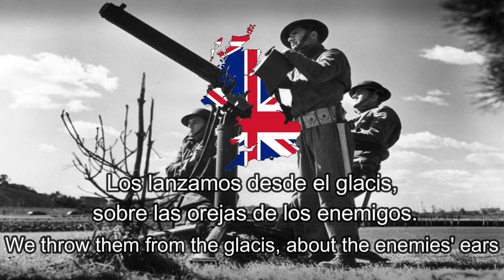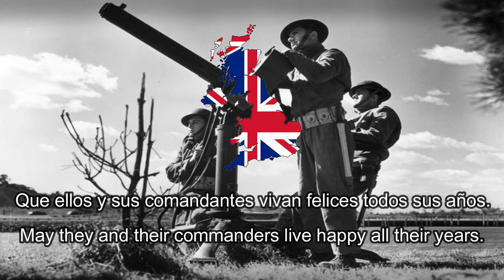"The British Grenadiers" - los granaderos británicos, marcha militar británica.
Los granaderos británicos

es una canción de marcha tradicional de unidades militares británicas, australianas y canadienses cuya insignia de identificación presenta una granada, cuya melodía data del siglo 17. Es el Regimiento de Marcha Rápida de la Artillería Real (desde 1716), el Cuerpo de Ingenieros Reales (desde 1787), la Honorable Compañía de Artillería (desde 1716), la Guardia de Granaderos 'El Primer (más tarde 'Granadero') Regimiento de Guardias a Pie' (desde 1763), y el Regimiento Real de Fusileros (desde 1763). También es una marcha autorizada de la Artillería Real Australiana, el Regimiento Real de Gibraltar, el Regimiento Real de Artillería Canadiense, el Regimiento Real de Canadá, los Fusileros de la Princesa Luisa y los 5º Fusileros Montados Canadienses. La orquestación estándar para la banda militar fue aprobada en 1762, cuando la Royal Artillery Band (iniciada en 1557) fue reconocida oficialmente,[1] y para todos los demás regimientos de "granadas" en 1763, cuando las bandas no oficiales restantes obtuvieron el estatus oficial.

letra al español:

Algunos hablan de Alejandro, y algunos de Hércules
de Héctor y Lisandro, y grandes nombres como estos.
Pero de todos los héroes valientes del mundo, no hay ninguno que se pueda comparar.
Con un remolque, row, row, row, row, a los Granaderos británicos.

Esos héroes de la antigüedad no vieron una bala de cañón,
o conocían la fuerza de la pólvora para matar a sus enemigos.
Pero nuestros valientes muchachos sí lo saben, y desterran todos sus miedos, con un remolque,  row, row, row, row
para los granaderos británicos.

Cuando se nos ordena asaltar las empalizadas, Nuestros líderes marchan con fusibles,
y nosotros con granadas de mano.
Los lanzamos desde el glacis, sobre las orejas de los enemigos.
Con un remolque,  row, row, row, row para los Granaderos británicos.

Entonces llenemos un parachoques, y bebamos la salud de aquellos
que llevan gorras y bolsas, y usemos la ropa de loupèd.
Que ellos y sus comandantes vivan felices todos sus años.
Con un remolque, fila, fila, fila, fila, fila, para los granaderos británicos.

En inglés:

Some talk of Alexander, and some of Hercules
Of Hector and Lysander, and such great names as these.
But of all the world's brave heroes, there's none that can compare.
With a tow, row, row, row, row, row, to the British Grenadiers.

Those heroes of antiquity ne'er saw a cannon ball,
Or knew the force of powder to slay their foes withal.
But our brave boys do know it, and banish all their fears,
With a tow, row, row, row, row, row, for the British Grenadiers.

Whene'er we are commanded to storm the palisades,
Our leaders march with fusees, and we with hand grenades.
We throw them from the glacis, about the enemies' ears.

Then let us fill a bumper, and drink a health of those
Who carry caps and pouches, and wear the loupèd clothes.
May they and their commanders live happy all their years.